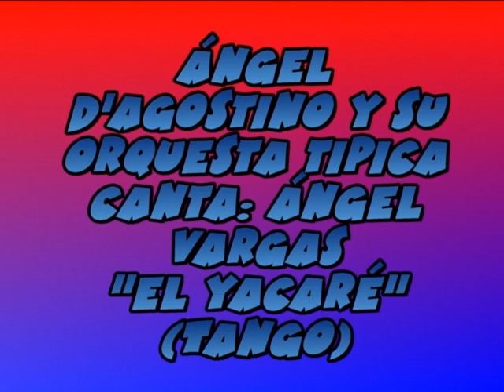Ángel D'Agostino & su Orquesta Típica - El Yacaré - Canta: Ángel Vargas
Elías Antúnez, "El Yacaré", jockey nacido el 5 de septiembre de 1907 en Solari (Mariano I. Loza), prov. de Corrientes.Gran rival, en las pistas, de Leguisamo, a quien logró relegar al segundo puesto en la estadística de 1937.